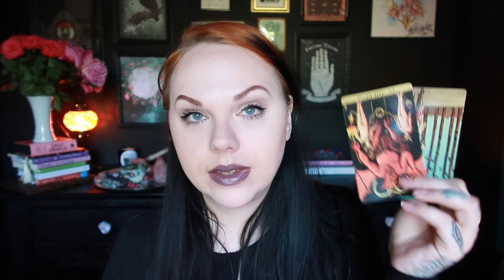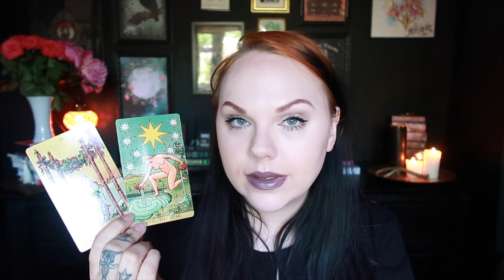AQUARIUS ♒️ Channeled Messages | Rewards 🤩 | JUNE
Hey my lovely Aquarius ♒️ What will happen for you the next month ahead ✨

🌙  SandraAngelina
🔮 SandraAngelinaTarot

Leo Rising 🔥
Scorpio Moon 🦂